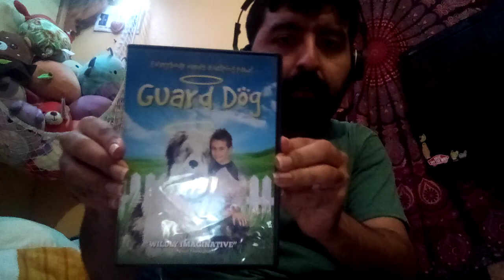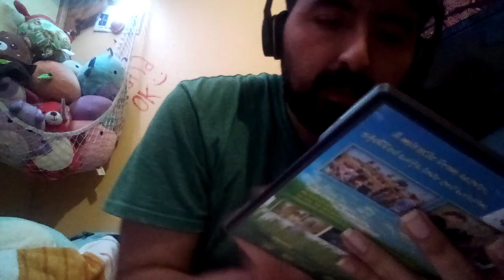Guard Dog - DVD Unboxing!